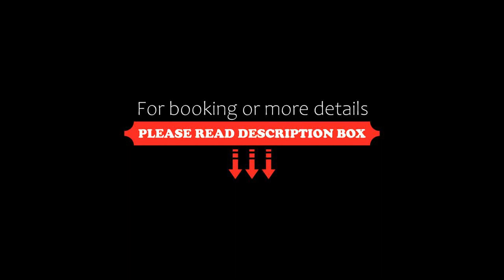The history cafe' & guesthouse, Sukhothai, Thailand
About Property:
You're eligible for a Genius discount at The history cafe' & guesthouse! To save at this property, all you have to do is sign in.
Set in Sukhothai, The history cafe' & guesthouse offers free WiFi, and guests can enjoy free bikes, a shared lounge and a terrace.

All units feature air conditioning and a satellite flat-screen TV.

The daily breakfast offers à la carte, American or Asian options.

Cycling can be enjoyed nearb...
Property Type: Hotel
Address: 56/2 Charod Withi Thong Road, Soi Sukhothai Nakhon 1 Soi 4, Sub-district Meaungkao, District Meaung,, 64210 Sukhothai, Thailand
Searching For
1. The history cafe' & guesthouse - Sukhothai - Thailand
2. The history cafe' & guesthouse - Sukhothai - Thailand Address
3. The history cafe' & guesthouse - Sukhothai - Thailand Rooms
4. The history cafe' & guesthouse - Sukhothai - Thailand Amenities
5. The history cafe' & guesthouse - Sukhothai - Thailand Offers and Deals
Audio Credit:
Track Title: Blank Slate
Artist: VYEN